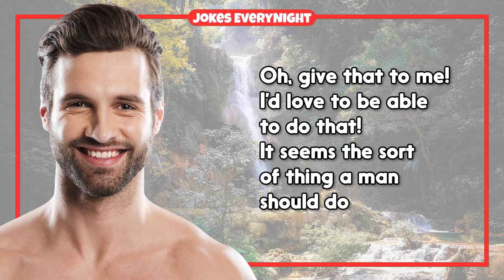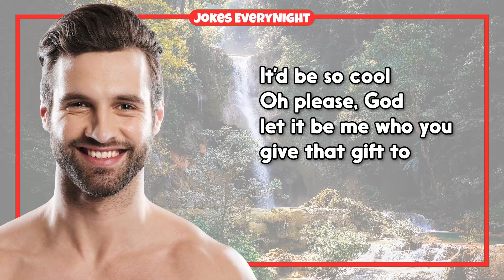Dirty Joke – #984 | Jokes EveryNight